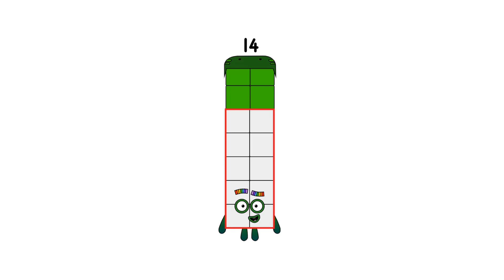Numberkitchin 0-1000!Numberblocks Band Retro 1-40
Numberblocks Addition
Numberblocks Adding